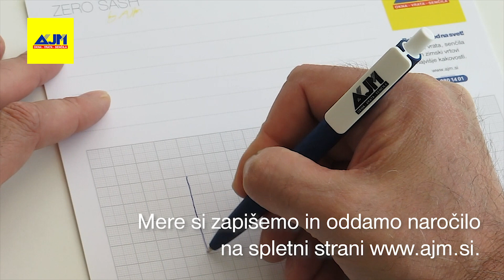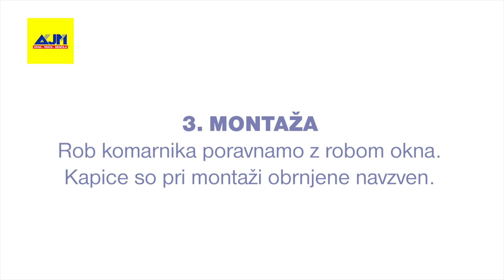Easy plise komarnik AJM: navodila za izmero, pripravo, montažo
HITRO IN ENOSTAVNO DO PLISE KOMARNIKA!
Z izbiro Easy plise komarnika AJM hitro in enostavno do zaščite pred komarji. Izmerite, pripravite in montirate komarnik lahko sami - brez čakanja na obisk merilca! Video navodilo prikazuje kako opravimo izmero, kako sestavimo komarnik in kako ga montiramo na okenski okvir.